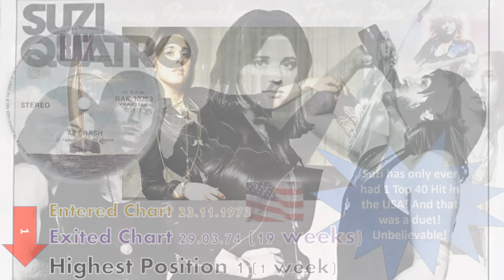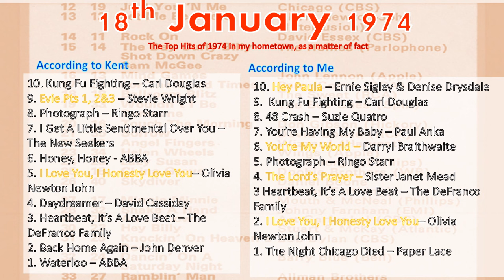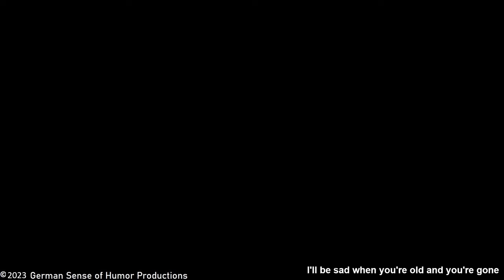The Past Is A Foreign Country #66 - 18th Jan 1974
The great flood of 1974 was a mere week away and my little town kept on a rockin' to a selection of top hits of the time. Some say we didn't have a prayer, but on the radio - well, that was a different story.  Because someone was about to break the "Habit" of a lifetime!